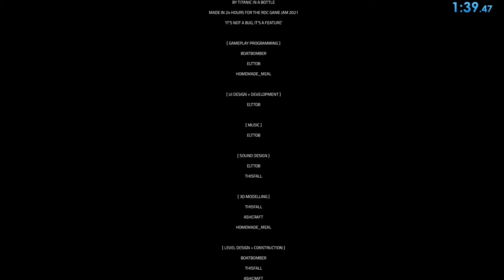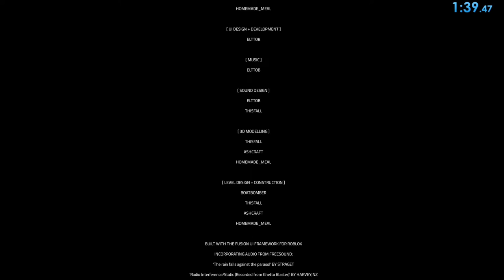I N T E R V A L | Speedrun | 1:39.47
In today's video I will be speedrunning one of the most unique roblox games I've seen in a while! It is an RDC 2021 Game Jam visual arts winner called Interval. Similar to HOURS, you get to control time but in this game you use that ability for platforming.